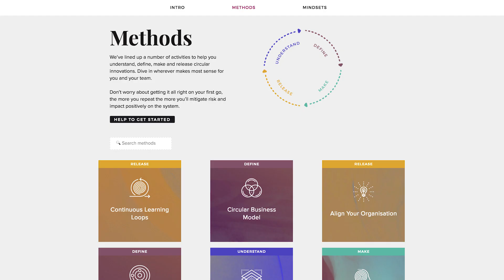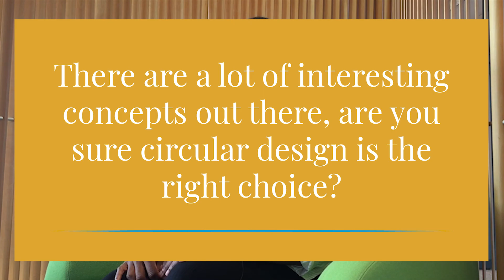Explaining Circular Economy with a Circular Design Guide | Deborah Sumter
This collection of videos features leading academics and students sharing their vision and understanding of circular design, as well as how they used the Circular Design Guide in their work.
These videos were created to inspire and enable other academics to incorporate circular design within their curriculum.

The Circular Design Guide is a free online tool allowing anyone to use circular design principles in their work.
Among other case studies and resources, it comprises 24 methods covering the circular design process that can be dowloaded and applied in a broad range of contexts.